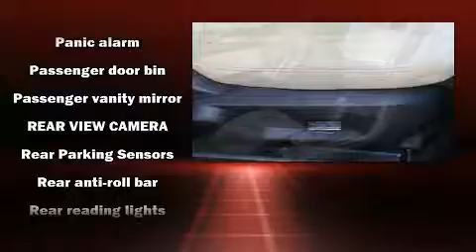2017 Ford Edge SEL in Overland Park, KS 66212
Bob Allen Ford
9239 Metcalf Avenue

Sensibility and practicality define the 2017 Ford Edge. With fewer than 25,000 miles on the odometer, this 4 door sport utility vehicle prioritizes comfort, safety and convenience. A turbocharger is also included as an economical means of increasing performance. A wealth of standard features means that you no longer have to sacrifice. Such as remote keyless entry, front and rear reading lights, a rear window wiper, an automatic dimming rear-view mirror, power front seats, turn signal indicator mirrors, power windows, and 1-touch window functionality. Curtain airbags combine with standard stability control in creating a comprehensive safety network. A Carfax history report indicates just one previous owner. Our sales reps are knowledgeable and professional. We'd be happy to answer any questions that you may have. We are here to help you.